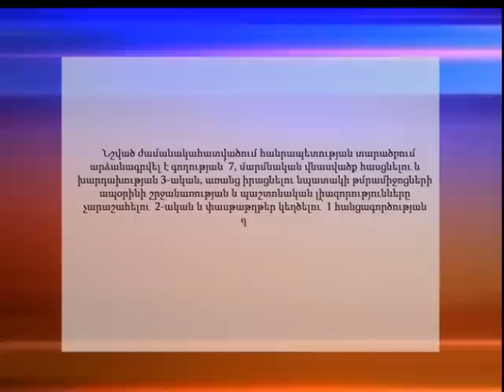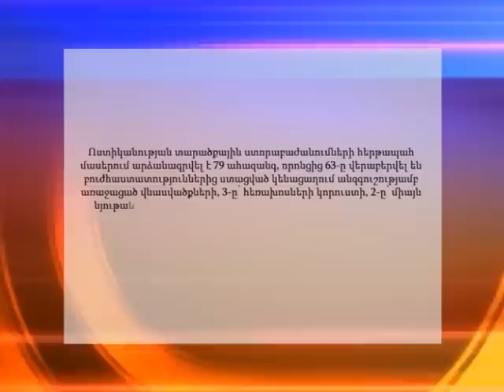«02» հաղորդում 27.03.2015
ԴԻՏԵՔ «02» ՀԱՂՈՐԴԱՇԱՐԻ ՄԱՐՏԻ 27-Ի ԹՈՂԱՐԿՈՒՄԸ